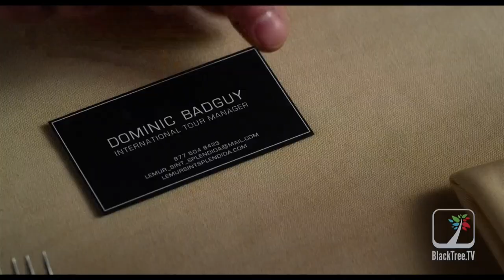Ricky Gervais and Constantine on The Muppets Most Wanted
A  Blacktree is at all the hottest events on the planet (award shows, movie premieres and press junkets, fashion shows, etc.) and now BLACKTREE ON TV brings stars to YOU on Soul of the South! Watch Full episodes below, and tune in!